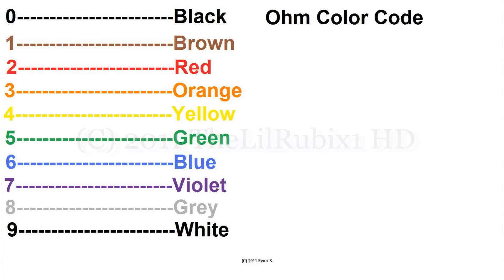Resistor Basics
This Is A Little About Resistors